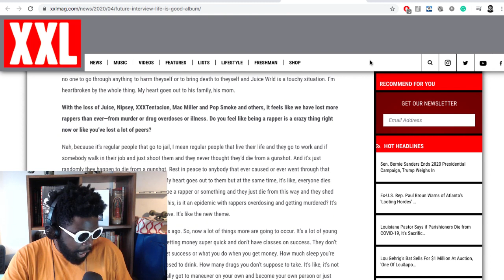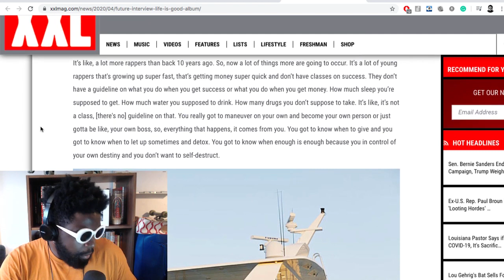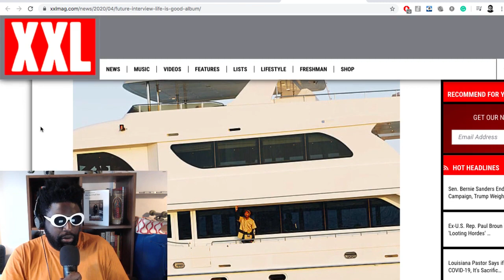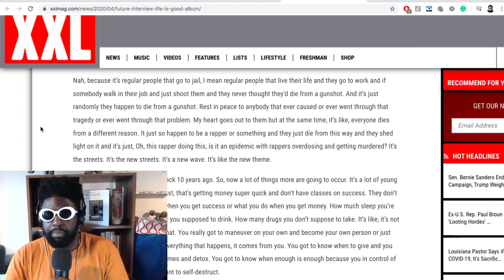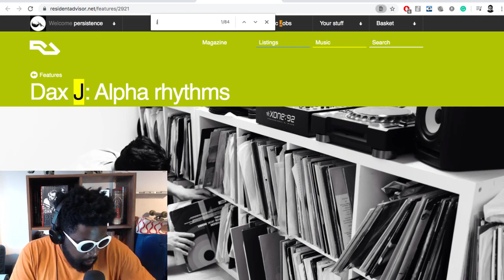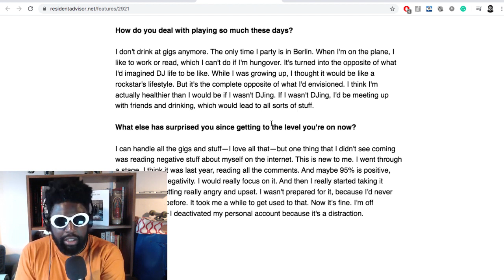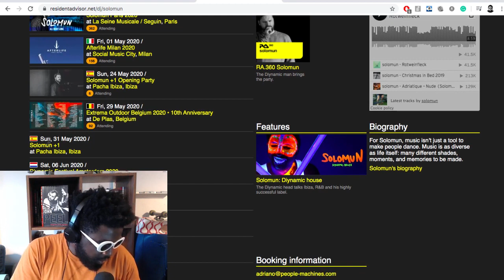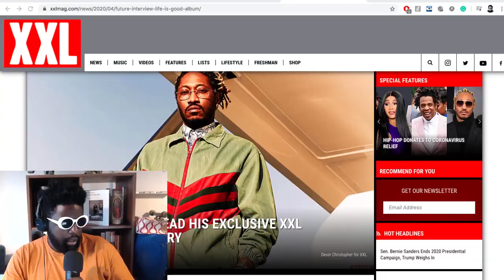Future XXL Interview - Drug Use and Dealing with Money & Fame